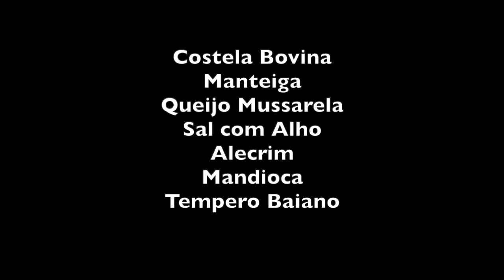ALEXANDRINA FAZ COSTELA COM BEIJU E COMEÇA O PAU A PIQUE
INGREDIENTES

Costela Bovina
Manteiga
Queijo Mussarela
Sal com Alho
Alecrim
Mandioca
Tempero Baiano

Salgue a costela com um pouco de tempero baiano (opcional) e embale em papel alumínio. Coloque numa churrasqueira e deixe cozinhar por uma hora e meia no mínimo. Vire e deixe cozinhar mais uma hora e meia.
Enquanto a carne assa rale a mandioca e faça os beijus em uma frigideira em óleo. Recheie os beijus com mussarela ralada e reserve.
Derreta manteiga com folhas de alecrim e espalhe sobre a carne quando já estiver assada.
Corte os beijus e sirva com os pedaços de costela, enfeitando com rodelas de tomate e ramos de salsinha.

Bom Apetite!